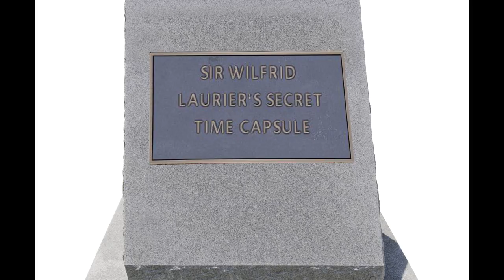Guide To Canada 150: The Beaverton Digital Exclusive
Everything you need to know to celebrate the birthday of a perfectly fine country.